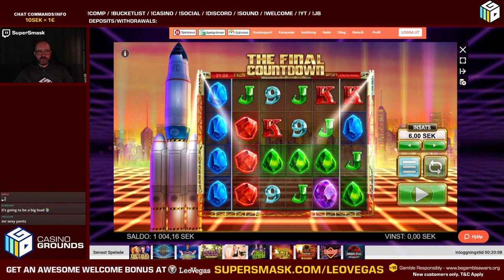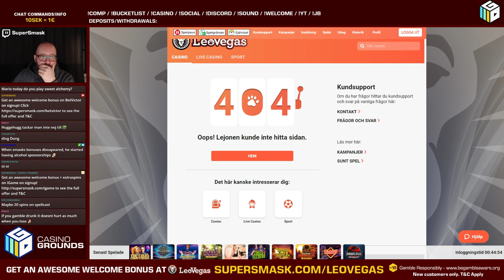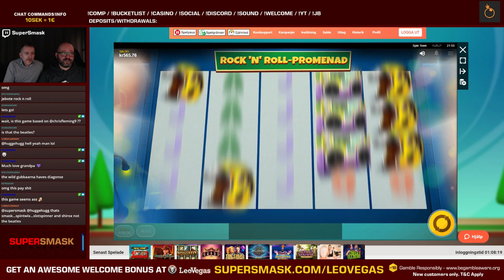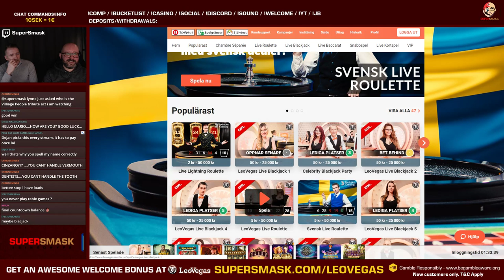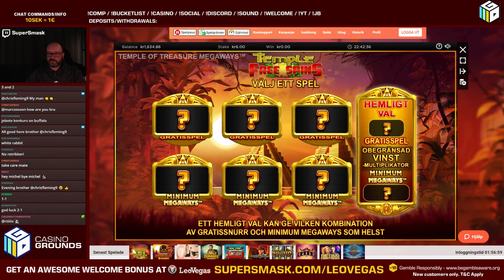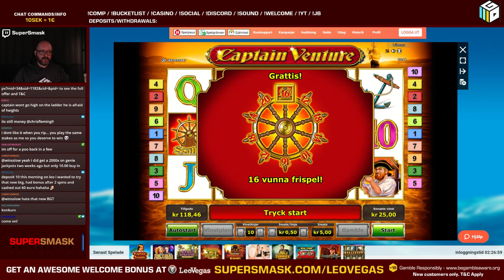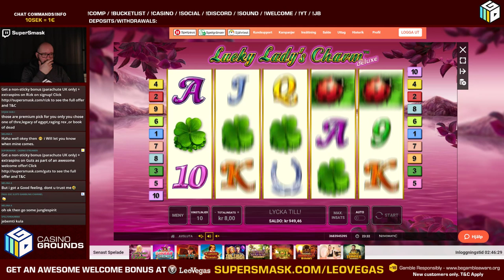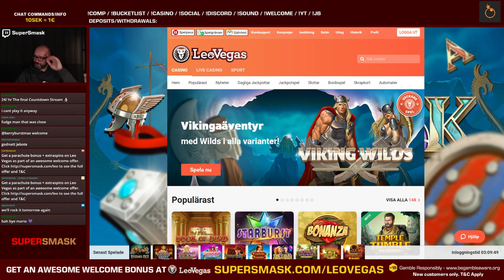Testing new slots || supersmask.com for bonuses || !leo